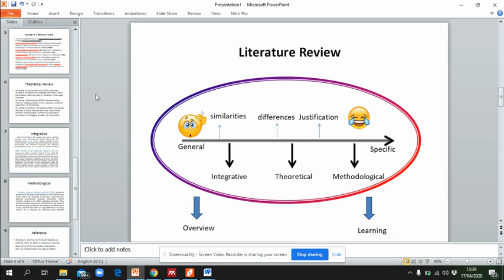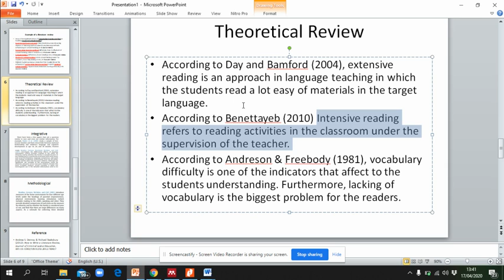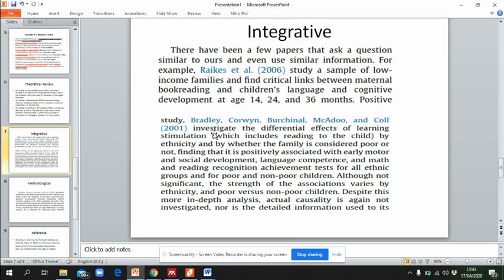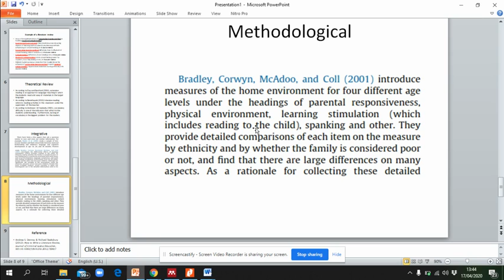Literature Review Part 4